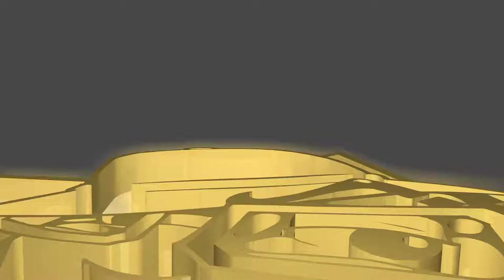Episodio27-SpeedEffect-2019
Speed Effect Bikers Shoop 2019